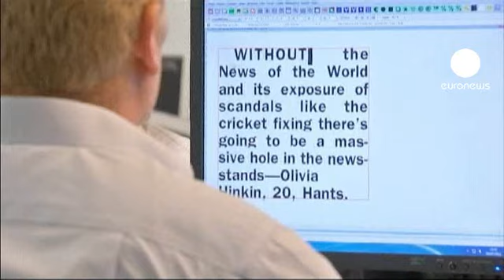رسوایی شنود به پارلمان...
یک کمیته ویژه در پارلمان بریتانیا از روپرت مرداک، پسرش جیمز و روبکا بروکس از مدیران ارشد شرکت تابع "نیوز کورپوریشن" خواست، تا با حضور در این کمیته به سوالهای مربوط به رسوایی شنود مکالمات تلفنی شهروندان بریتانیایی که هفته نامه تحت نظارت آنها بانی آن بود پاسخ گویند.